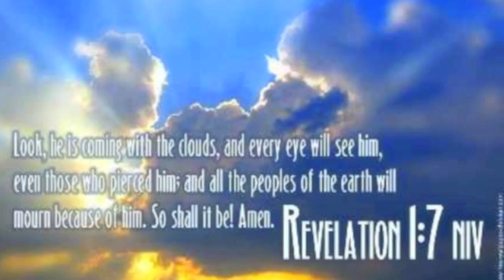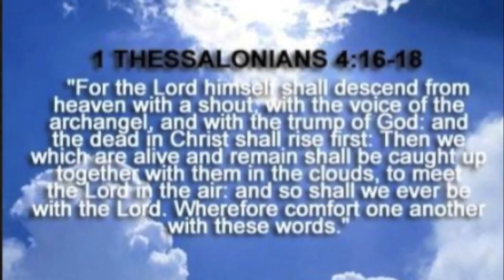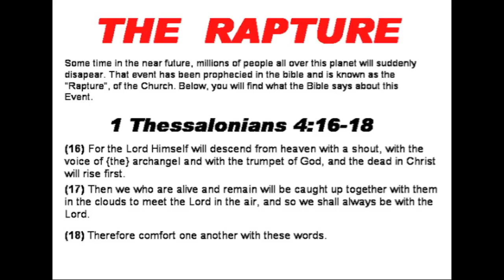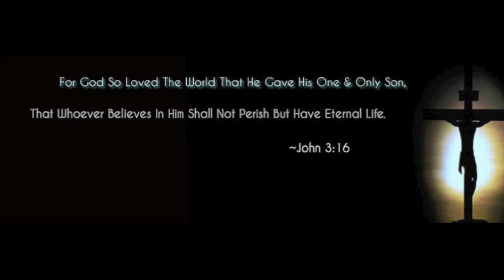THE RAPTURE * Praise the Lord Jesus Christ! * He's coming soon!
Original channel